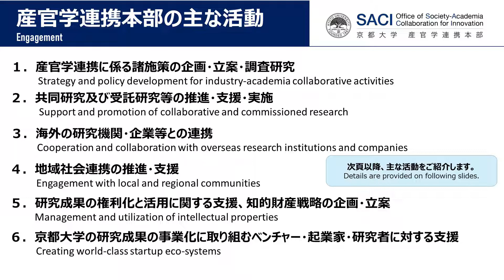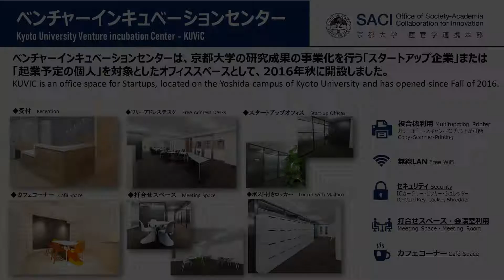京都大学部局紹介映像【産官学連携本部】Introduction Video Office of Society-Academia Collaboration for Innovation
京都大学部局紹介映像【産官学連携本部】
京都大学OCWから他の部局の紹介動画をご覧いただけます。

Introduction Video Office of Society-Academia Collaboration for Innovation, Kyoto University
You can find the introduction videos for the other faculties, schools, and institutions on the Kyoto University OpenCourseWare website.

京都大学の講義映像、授業教材をウェブ上で無償公開。本学主催の国際会議の他、公開講座や講演も配信しています。

Free lecture notes, exams, and videos from Kyoto Univ. No registration required.